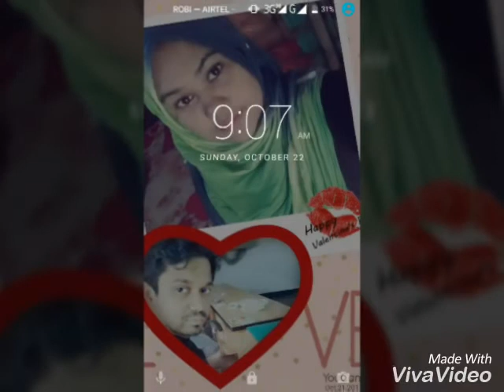oh My Love ♥Alavi♥